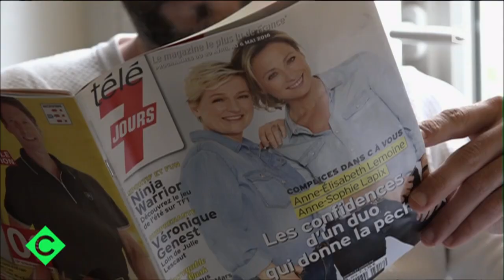Dujardin et Efira, à la hauteur - C à vous - 02/05/2016